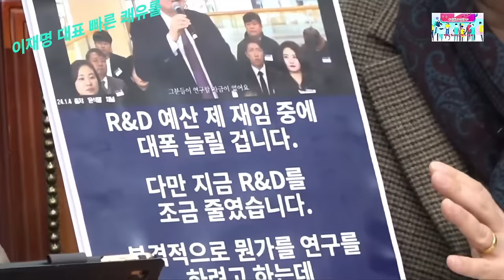2024.1.5일 더불어민주당 최고위원회의 ~홍익표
특검을 거부한자 범인이다~@mykorea대통령